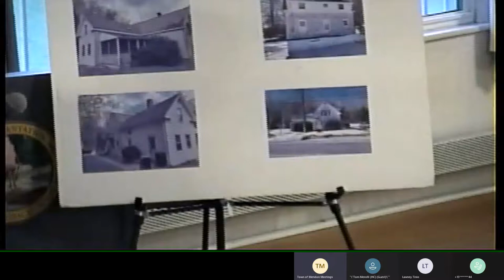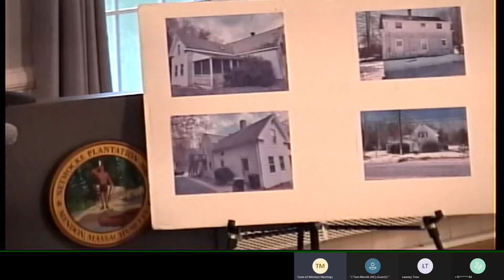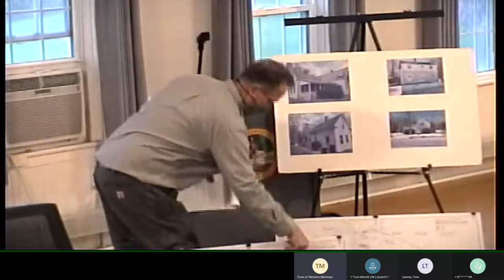2021 04 21 Historic Commission